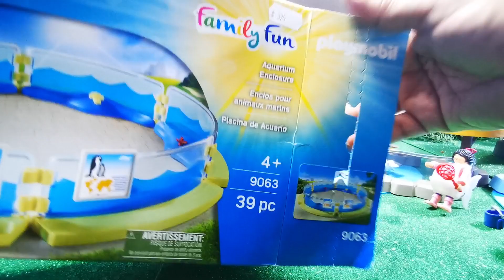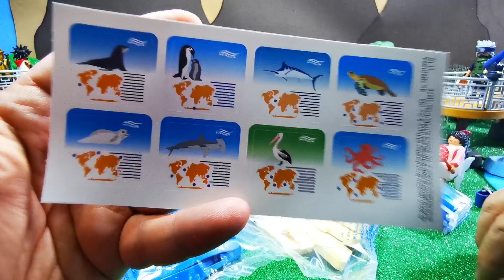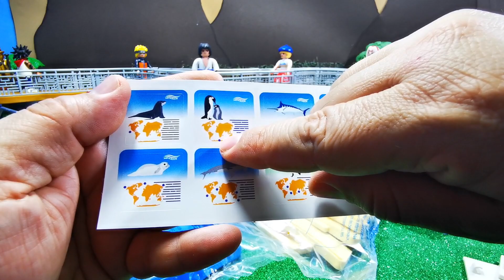Playmobil Piscina de Acuario de Family Fun (9063)